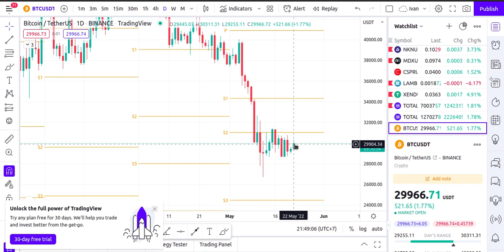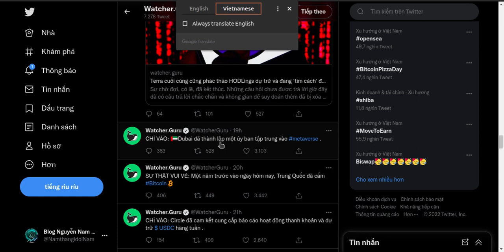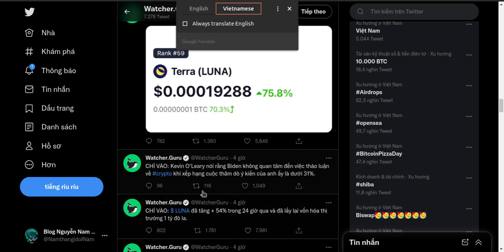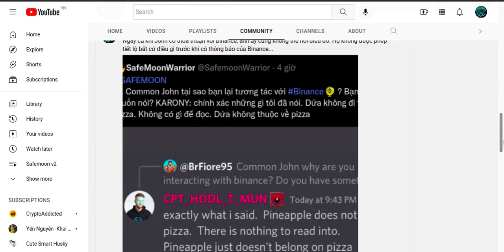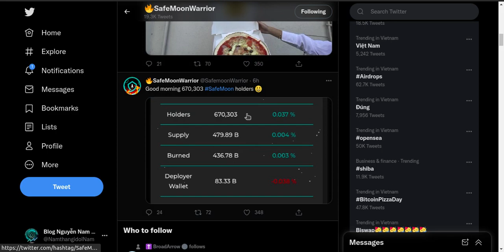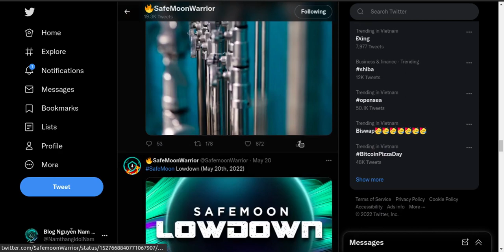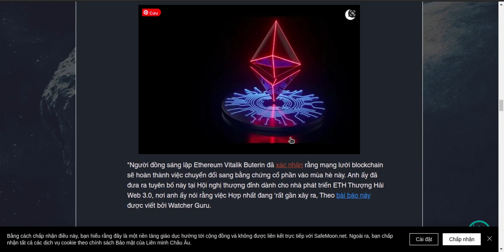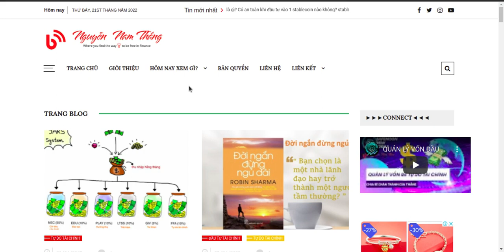HÉ LỘ SAFEMOON EXCHANGE (CÓ THỂ SẼ RA MẮT SỚM THÁNG 6) - SAFEMOON UPDATE - SAFEMOON NEWS TODAY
HÉ LỘ SAFEMOON EXCHANGE (CHẮC SẼ CÓ SỚM THÁNG 6) - SAFEMOON UPDATE - SAFEMOON NEWS TODAY